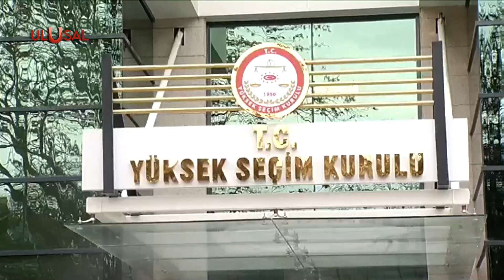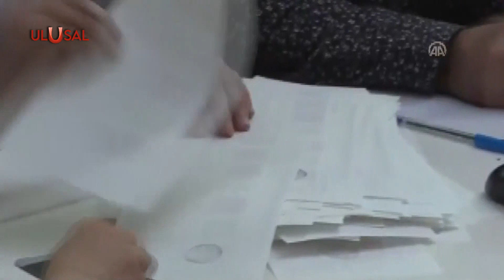YSK kararları Resmi Gazete'de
Yüksek Seçim Kurulu'nun 14 Mayıs’taki Cumhurbaşkanı ve Milletvekili genel seçim takvimi, Resmi Gazete'de yayınlandı. Karara göre Cumhurbaşkanı adaylarının YSK’ya başvuruları 19 Mart’ta başlayacak. İttifak protokolleri için son başvuru tarihi ise 24 Mart olarak belirlendi.